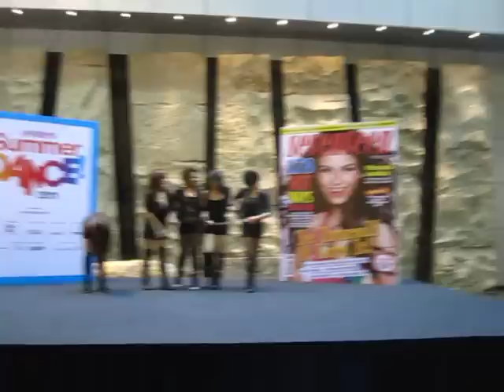Seventeen Magazine Dance Competition - Mix & Match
Showcase at Singapore Orchard Central